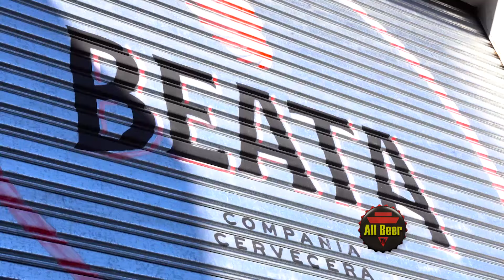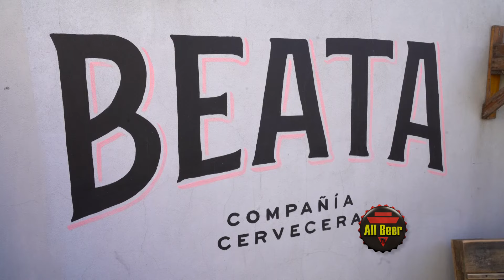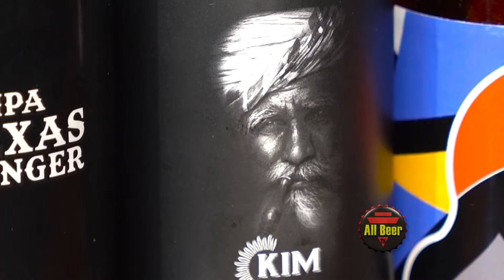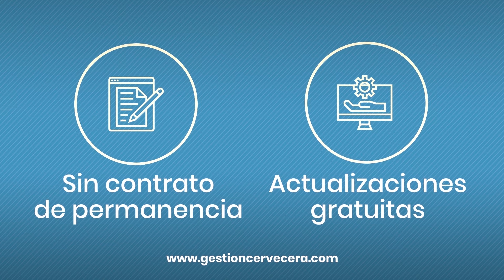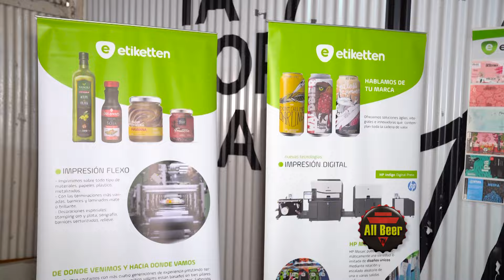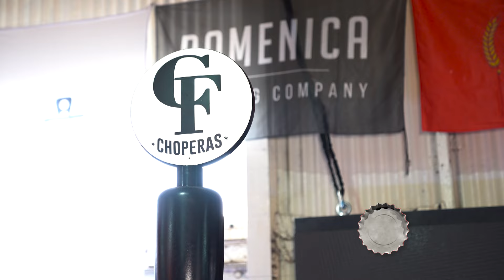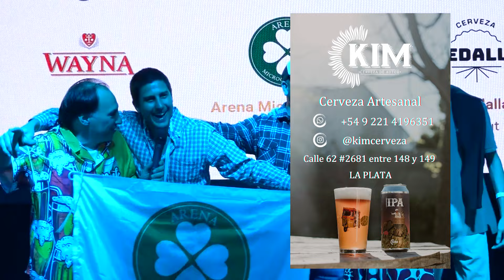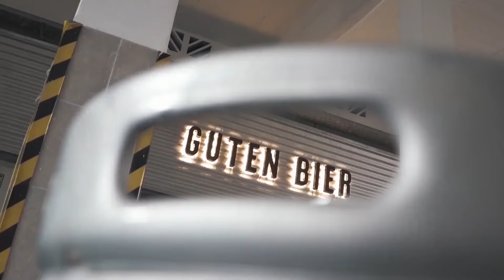All Beer TV | Programa Completo #531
¡Las cervecerías ganadoras de la Copa Argentina de Cervezas 2024 (1er, 2do e 3er lugar) se juntaron para hacer una cerveza colaborativa especial! Compartimos esta linda celebración.

¡En el taproom de Santina - Itzel - Ronton se realizó un evento satélite en el marco de la Copa Argentina de Cervezas 2024 y la South Beer Cup 2024!

¡Las cervecerías ganadoras en la Copa Argentina de Cervezas 2024, de la ciudad de La Plata, presentaron sus cervezas en el bar La Hornera, de la cervecería Madre Tierra!

En el marco de la Copa Argentina de Cervezas 2024 y la South Beer Cup 2024, se realizó la Expo con expositores claves para la industria cervecera independiente. En esta ocasión, entrevistamos a Etiketten (etiquetas para cerveza) y Cabo de Frío (choperas y canillas).

¡Te mostramos más ganadores de la Copa Argentina de Cervezas 2024 y South Beer Cup 2024!